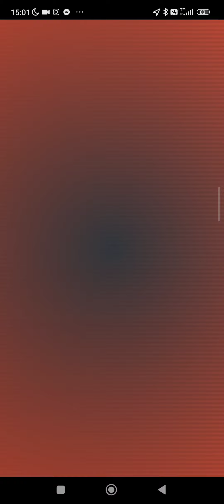Pokemon Go- Shadow Teddiursa Solo Raid